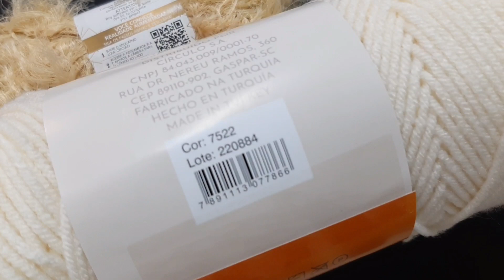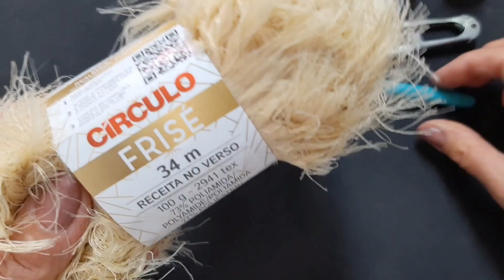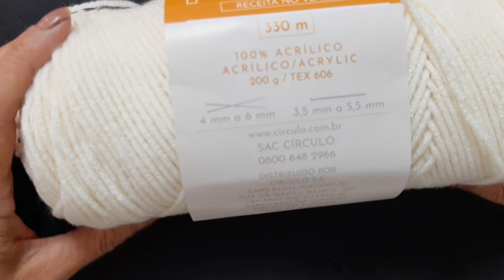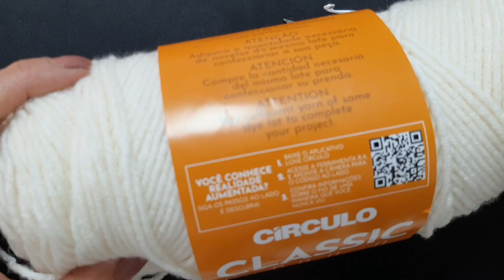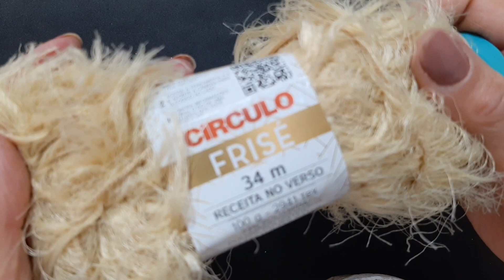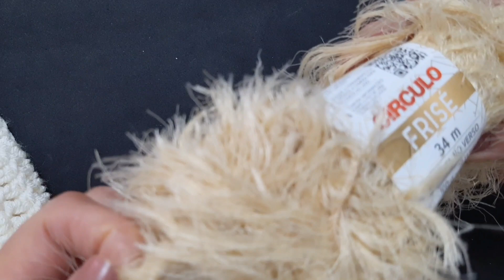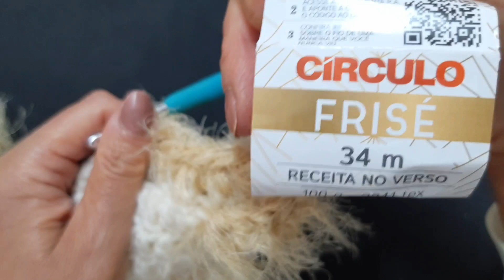casaco de inverno em crochê nível intermediário por neuzyvalim ❤️